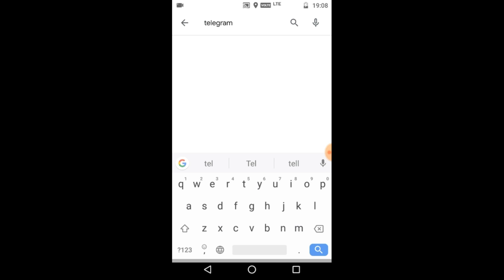12th Physics Public Practical Exam Tips | Toppers Education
12th Physics Public Practical Exam Tips